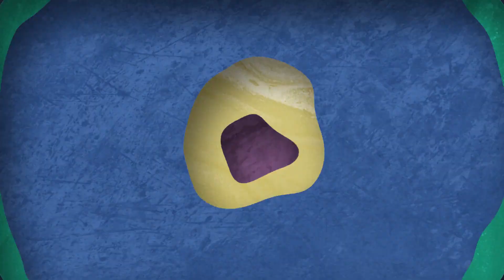Awkward Silences #145 - Kick-Start Creativity Using Desk Research with Victoria Sakal of Wonder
In this episode, Erin chats with Victoria Sakal, Head of Growth at Wonder, all about desk (or secondary) research—think web searches, checking internal resource libraries (like repositories), or interviewing colleagues. Desk research is a critical step when starting a new project.

Victoria shares her framework for thinking about the differences between primary and secondary research, suggesting that instead of distinct categories, they exist on a continuum. She argues that primary research is sharper, more impactful, and has better ROI when it's supported by secondary research.

In addition to sharing best practices for desk research, Victoria walks through research her team conducted on how organizations approach research, offering strategies to maximize your efforts based on specific company growth stages and product demands. The episode closes by exploring how desk research is changing in light of emergent technologies such as large-language models and the benefits of reading widely.

*Episode Highlights*
06:39 - Integrating desk research into your research strategy
12:30 - Desk research techniques and best practices
17:41 - Unpacking trends in the kinds of questions asked during desk research
23:31 - How desk research is evolving alongside AI technology
25:14 - The role of curiosity in desk research and innovation
34:20 - How research repositories and agile methods impact desk research

With a passion for turning complex inputs (data, research, behaviors) on customers, market dynamics, and competitors into smart strategies that drive growth, Victoria has spent the last decade helping companies ask better questions to get better data, source more powerful insights, and stay on top of important dynamics that matter. Previously at Morning Consult and Kantar, Victoria now focuses on all things demand gen, product marketing, market research, and growth strategies to deliver more value for Wonder users.